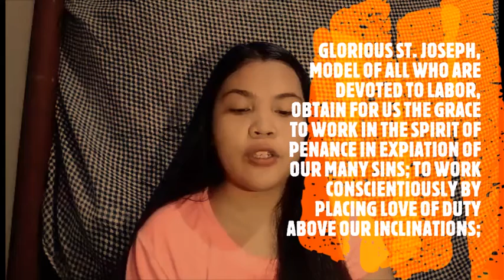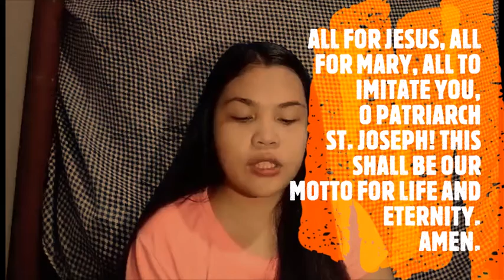Novena to St. Joseph the Worker - DAY 9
9th Day of Novena in Honor of St. Joseph 💛

Let us ask God through the Powerful intercession of St. Joseph to grant us our heart's desire and for the urgent needs of our community, ministry, Church and for the Healing of the World, to put an end to this Pandemic.

Our Novena to our Beloved St. Joseph is led by our friends from CMY – Visayas Region.

St. Joseph the Worker, 🌹